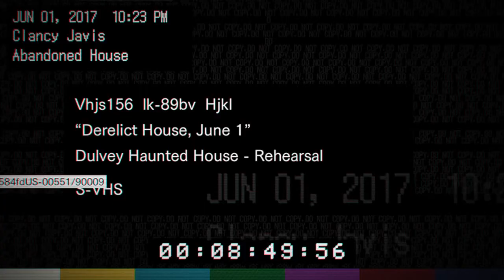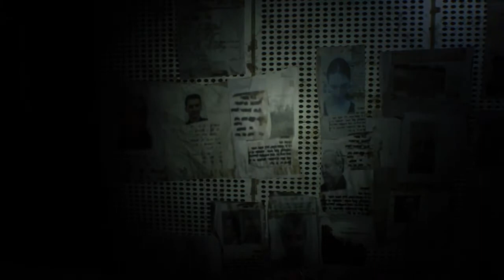RESIDENT EVIL 7 biohazard_20181105194147